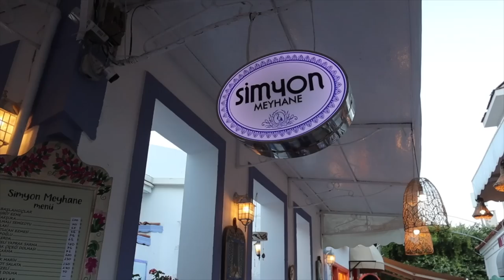BU VİDEOYU İZLEMEDEN ORAYA GİTMEYİN! | Bozcaada tatilim günlükvlog 30